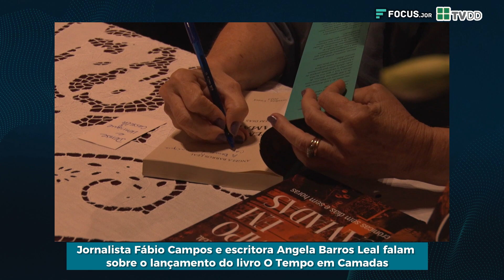Fábio Campos e Angela Barros Leal falam sobre o lançamento do livro O Tempo em Camadas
O editor do Focus.jor, jornalista Fábio Campos, detalhou que reuniu players do mercado empresarial para apoiar o livro O Tempo em Camadas.

Já a escritora Angela Barros Leal destacou que os textos da publicação tratam de um compilado de crônicas especiais.

Quer ficar por dentro dos assuntos em tempo real?

🔗 Para ler mais acesse focus.jor.br